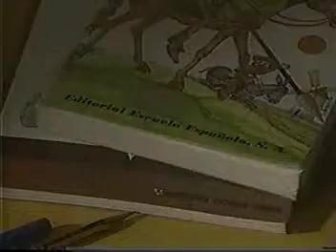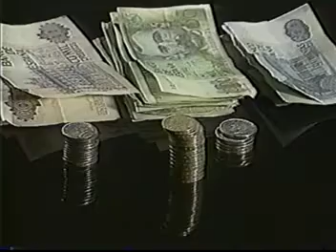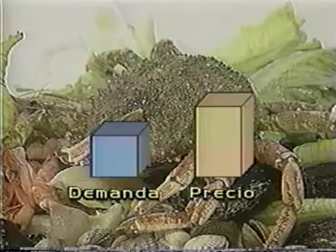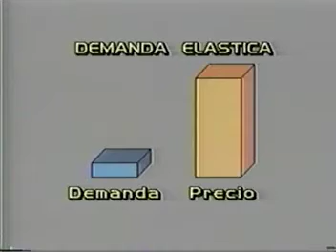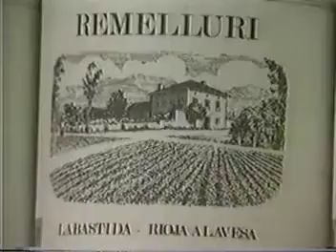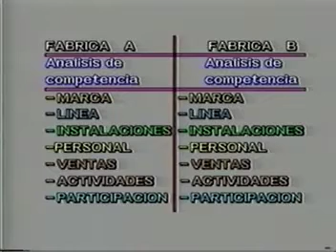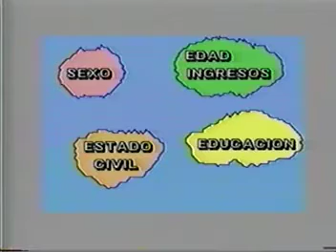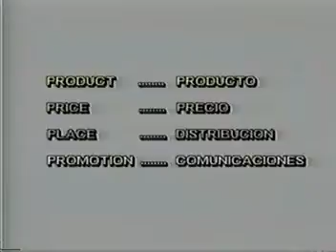MARKETING MIX: 1 CONDICIONES DEL MARKETING MIX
CURSO FUNDAMENTOS DEL MARKETING MIX:
1 CONDICIONES DEL MARKETING MIX